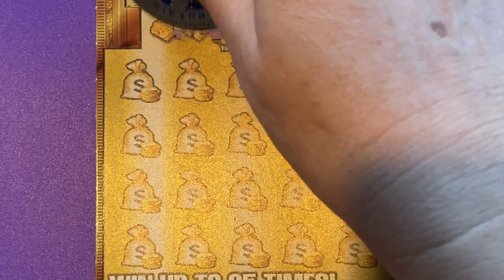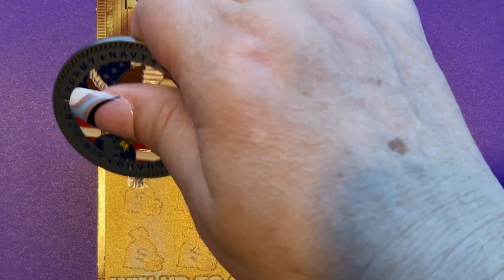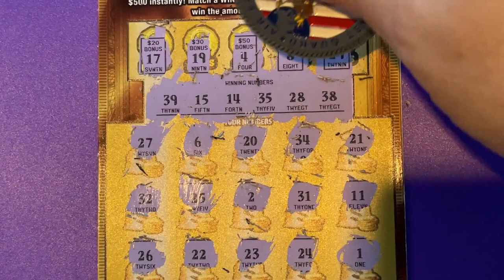Gold Rush Lottery Ticket 19